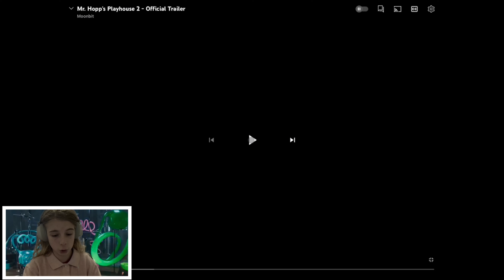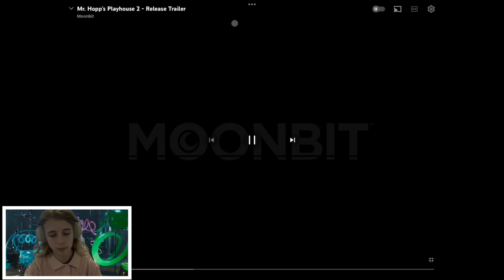Jack Reacks To Mr. Hopp’s Playhouse Trailer